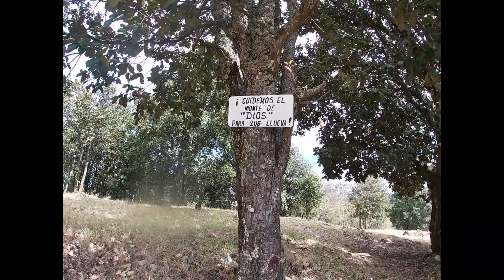"Cerro del Quinceo" ¿Aquí qué se hace?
Esta vez subí al cerro del Quinceo, es el cerro más grande de la ciudad de Morelia con una altura de 2,787 metros.
Durante el recorrido cuento su interesante leyenda, como nació y como ayudo a formar la "ciudad de la cantera rosa".
Acompáñenme a ver este ¿Aquí qué se hace?.